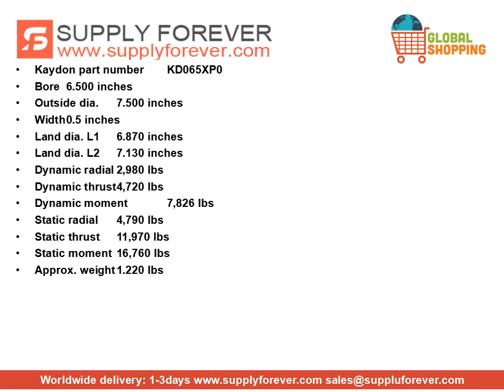KAYDON KD065XP0 thin section bearings